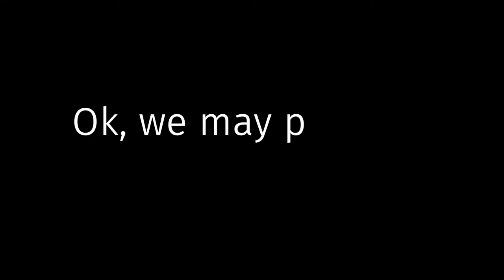F. E. X. Forced Evolution Experiment - Trailer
F. E. X. Forced Evolution Experiment